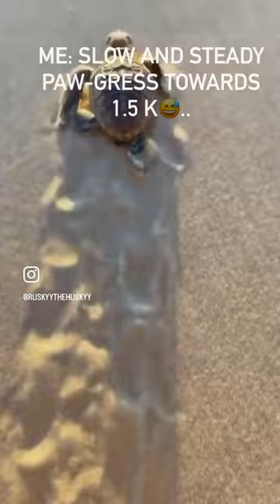huskylovers petvlog huskies cutedogs petlover dogloversindia petsofinstagram huskyshorts